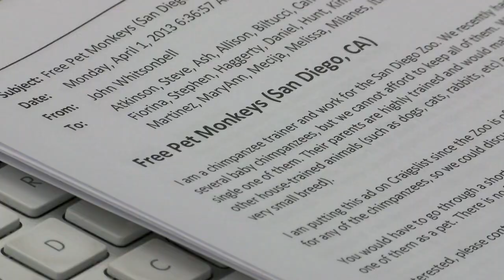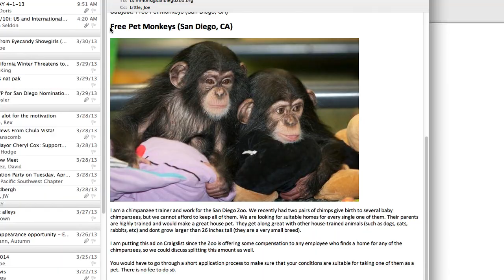CHIMPANZEE ZOO PRANK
Someone tried roping 10News, the San Diego Zoo, and some poor girl named Andrea on a prank for free monkeys...or chimpanzees...which are not monkeys.